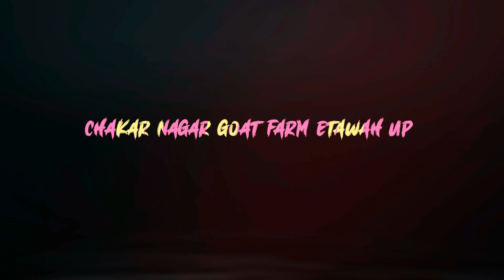Hansa male kids jodi 9410094496...8077828394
पालन का क्षेत्र (Jamunapari Goat Farming Area)

भारत में जमुनापारी बकरी का पालन क्षेत्र यमुना नदी के आसपास क्षेत्रों में खूब होती है। इस नस्ल का उत्पति स्थान उत्तर प्रदेश का इटावा जिला है। लेकिन ये बकरियां पंजाब हरियाणा, उत्तर प्रदेश, राजस्थान, बिहार, मध्य प्रदेश और  में भी पाई जाती है। इस नस्ल की बकरी पालन से किसानों को अच्छा मुनाफा होता है क्योंकि यह नस्ल ज्यादा दूध और मांस देने के लिए जानी जाती है।

जमुनापारी बकरी की पहचान (identification of jamunapari goats)

जमुनापारी बकरी की नस्ल सफेद, काले, पीले, भूरे या विभिन्न मिश्रित रंग के होते हैं।

इन बकरियां की पीछे की बाल लंबे और सींग छोटे और नुकीले होती है।

ये बकरियां लम्बी और बड़े मुड़े हुए कान वाली होती हैं।

जमुनापारी नस्ल की बकरियां अन्य नस्लों की तुलना में ऊंची और लम्बी होती है।

जमुनापारी बकरी की विशेषताएं (Features of Jamunapari Goat)

एक व्यस्क बकरी का वजन 50 किलोग्राम से 80 किलोग्राम के बीच का होता है।

अपने जीवनकाल में 12 से 14 बच्चे दे देती है।

यह बकरी 2 से 3 लीटर तक प्रतिदिन दूध देती हैं।

जामुनपारी बकरी का दूध स्वादिष्ट और अच्छा होता है।

पशुपालक को बहुत मुनाफ़ा दे सकती है. आइए आपको जमुनापारी नस्ल की बकरी की खासियत के बारे में जानदेश में बकरियों की कई नस्लों का पालन किया जाता है. इनमें जमुनापारी नस्ल की बकरी भी शामिल है. जिसको पशुपालक कम लागत में आसानी से पाल सकता है. आजकल पशुपालक खेती, गाय और भैंसों के पालन में होने वाले ज्यादा खर्च की वजह से बकरी के पालन पर ज्यादा ध्यान दे रहे हैं. बकरी की जमुनापारी नस्ल से पशुपालक को बहुत मुनाफ़ा दे सकती है. आइए आपको जमुनापारी नस्ल की बकरी की खासियत के बारे में जानकारी देते हैं.

जमुनापारी बकरी की खासियत  (Specialties of Jamunapari Goat)
इस नस्ल की बकरी अन्य नस्लों के मुकाबले में सबसे ऊंची और लंबी होती हैं. यह ज्यादा दूध देने के लिए भी प्रसिद्ध मानी जाती हैं. इस नस्ल की बकरी यूपी के इटावा, गंगा, यमुना और चंबल नदियों से घिरे क्षेत्र में ज्यादा पाई जाती हैं. इनके बकरे 2 साल में मांस देने के लिए तैयार हो जाते हैं. इनका वजन ज्यादा होता है, जिस कारण इनकी कीमत बहुत मिल जाती है. खास बात है कि इन बकरियों से दूध और मांस, दोनों ही बहुत अच्छा मिल जाता है. इनके मेमने भी अच्छी कीमतों पर बिक जाते हैं. बता दें कि इस नस्ल के वयस्क नर का औसत वजन 70 से 90 किलोग्राम का होता है, साथ ही मादा का वजन 50 से 60 किलोग्राम का होता है.

ये खबर भी पढ़ें: लोन लेकर करें ट्राउट मछली का पालन, खेती से कई गुना ज्यादा मुनाफ़ा मिलेगा !

कम लागत में पालन (low cost Farming)
पशुपालक औऱ किसान इन बकरियों को बहुत कम लागत में पाल सकते हैं. इन बकरियों के खाने का खर्चा भी बहुत कम होता है, क्योंकि ये जंगलों में चारा खा सकती हैं. ऐसे में इन्हें दाना भी कम दे सकते हैं.

इस नस्ल को किसान किसी भी परिस्थितयों मे आसानी से पाल सकता है, क्योंकि इसके प्रबंधन में ज्यादा लागत नहीं लगती है.

दूध उत्पादन के लिए हैं प्रसिद्ध (Famous for milk production)
जमुनापारी बकरी अच्छा दूध दे सकती है, जिसको पशुपालक आसानी से बाजार में बेच सकते हैं. इसका दूध मेडिसनल के लिए भी उपयोग किया जाता है. ऐसे में इनके दूध की कीमत अच्छी मिलती है. बता दें कि इनके दूध में मिनरल और सॉल्ट की मात्रा अच्छी होती है.

इसके अलावा ब्रीडिंग भी अच्छी होती है. यह अपने जीवनकाल में 13 से 15 बच्चे दे सकती हैं. अगर कोई पशुपालक या किसान इस नस्ल की बकरी को पालना चाहता है, तो वह 15 से 20 हजार रुपय की लागत में खरीद सकते हैं.

English Summary: Earn huge profits by following goats of Jamunapari breed!
Published on: 28 May 2020, 05:29 IST
More on this section
अबोर्टिगो: अब गाय में अबॉर्शन का कोई टेंशन नहीं, जानिए क्या है पूरी प्रक्रिया
Dairy Farming से जुड़ी 5 विशेष बातें, जिससे बढ़ेगी किसानों की आमदनी
पशुओं को मुफ्त में लग रहा ब्रुसेलोसिस का टीका, जानें क्यों जरुरी है इसकी रोकथाम
कैटफ़िश है किसानों के लिए 'सोने की मछली', पढ़िए इसकी खासियत
Goat Farming के लिए बिना किसी रिस्क के ऐसे प्राप्त करें लोन, पढ़िए संपूर्ण जानकारी
Cowpea Fodder: गाय के चारों में करें इसका इस्तेमाल, बढ़ेगी दूध उत्पादन की क्षमता होगा मुनाफा!
भेड़ पालन का व्यवसाय देता है अच्छा प्रॉफिट, जानें कैसे करें शुरू?
मत्स्य पालन है देश की अर्थव्यवस्था का महत्वपूर्ण क्षेत्र
पशुपालकों के लिए बत्तख पालन बनेगा बेहतरीन विकल्प, कम लागत में होगा बड़ा मुनाफा
इन नस्लों की गायें पशुपालकों के लिए बन रही हैं मुनाफेदार
कृषि पत्रकारिता के लिए अपना समर्थन दिखाएं..!!
प्रिय पाठक, हमसे जुड़ने के लिए आपका धन्यवाद। कृषि पत्रकारिता को आगे बढ़ाने के लिए आप जैसे पाठक हमारे लिए एक प्रेरणा हैं। हमें कृषि पत्रकारिता को और सशक्त बनाने और ग्रामीण भारत के हर कोने में किसानों और लोगों तक पहुंचने के लिए आपके समर्थन या सहयोग की आवश्यकता है। हमारे भविष्य के लिए आपका हर सहयोग मूल्यवान है